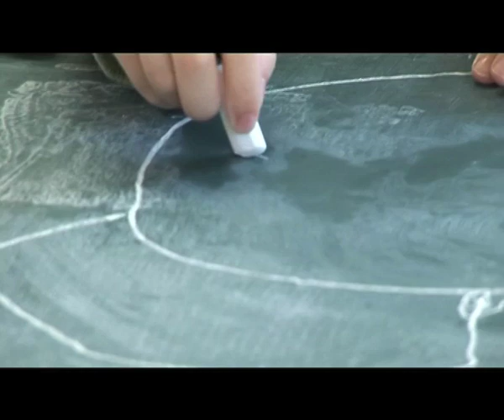The Spirit of St Christopher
trailer for the documentary The Spirit of St Christopher directed by John Coombes, for St Christopher School, Letchworth Garden City, UK.

Bikeshed Digital Media
Director: John Coombes